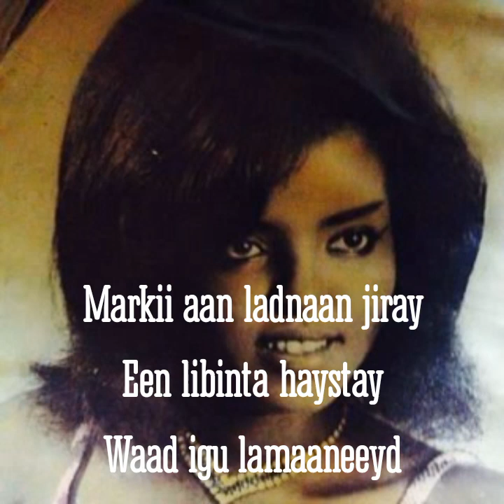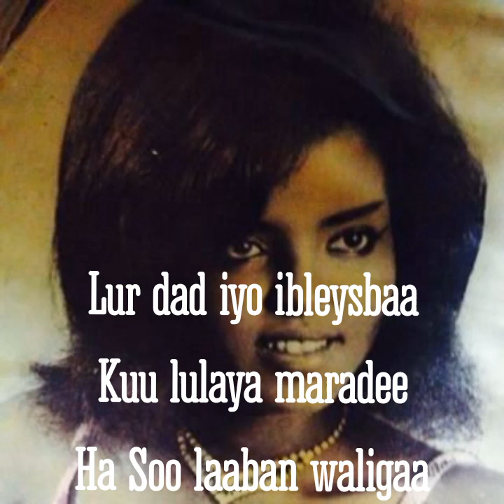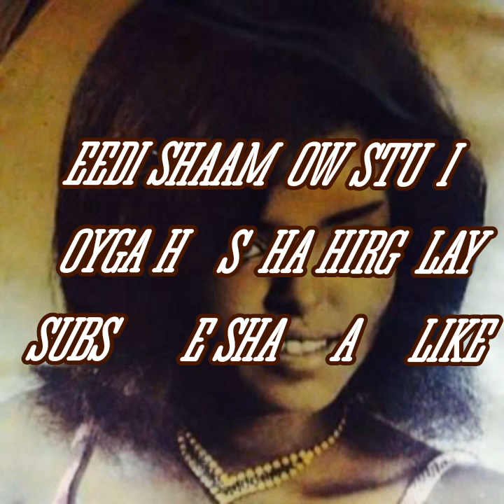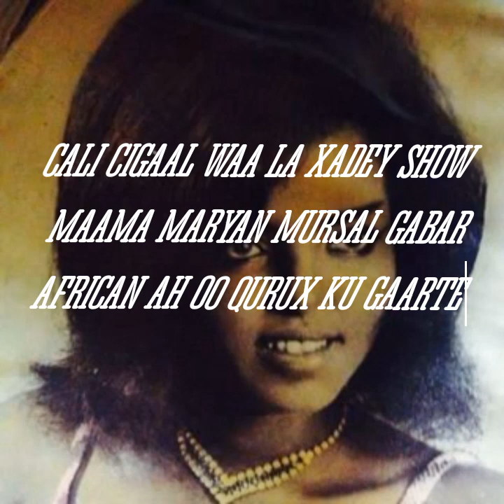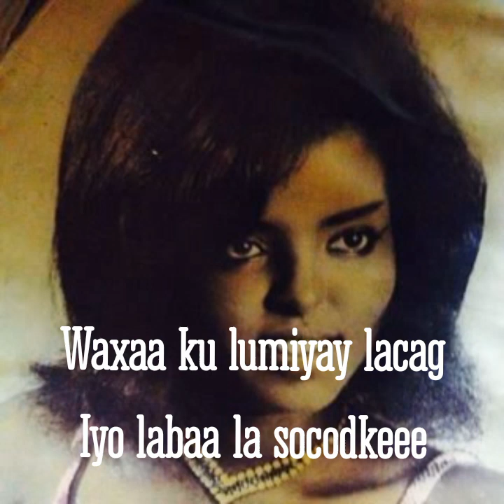MAAMA MARYAN MURSAL CIISE WAXAA KU LUMIYEY LACAG